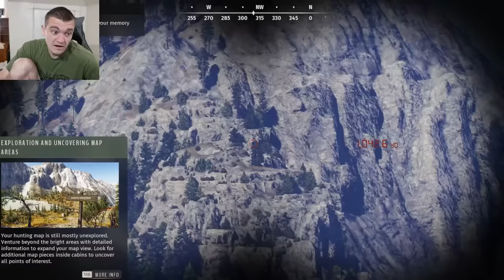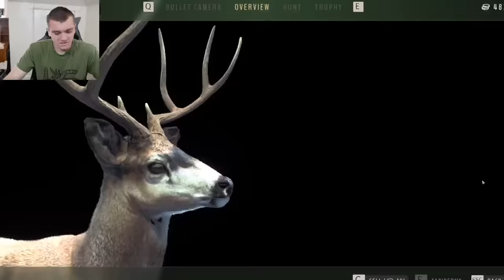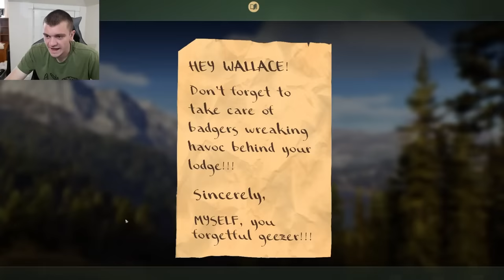Playing Way of the Hunter for the First Time!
Edited By: @ryanlarkinss